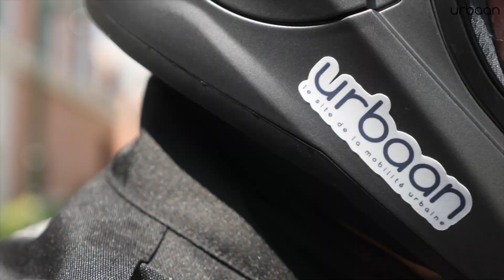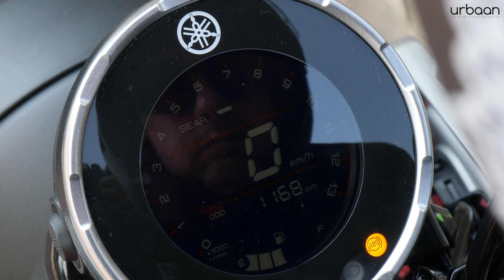Essai Yamaha XSR 125 - 2021 - urbaanews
Si le vintage à toujours le vent en poupe sur le marché de la moto, l’offre sur le segment 125 se cantonne souvent aux machines low cost ou franchement exotiques. Avec son modèle XSR, déclinaison des superbes XSR 700 et 900, Yamaha propose une machine séduisante et pratique à un tarif maîtrisé. De quoi se laisser séduire ? Assurément.